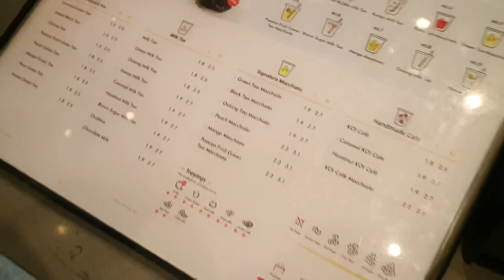ដើរលេងជាមួយសង្សាថ្ងៃ Valentine’s Day